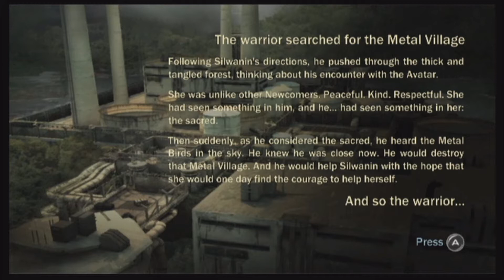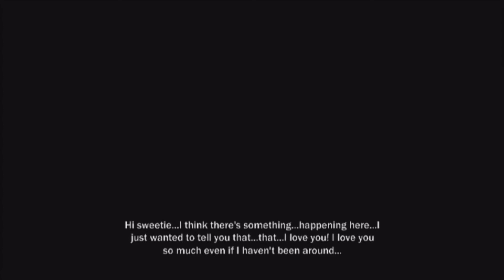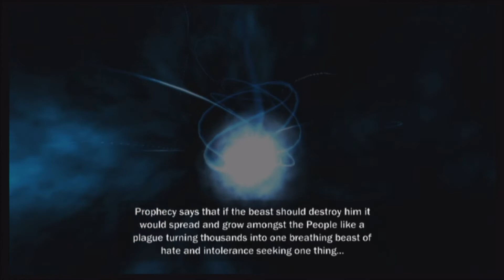James Cameron's Avatar: The Game - #4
It's always nice to have a chance to look back and laugh at your pain.